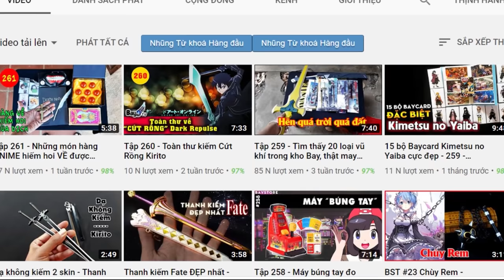Tiến Hóa Sức Mạnh Dragonball Z Mini (Full)